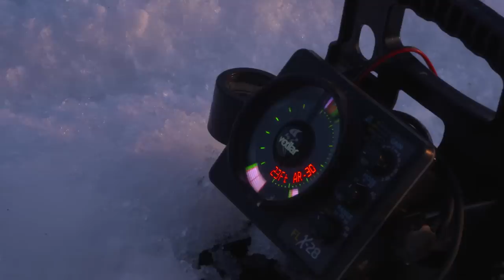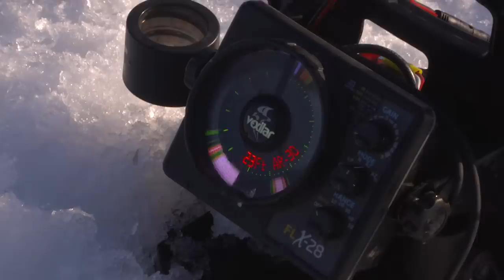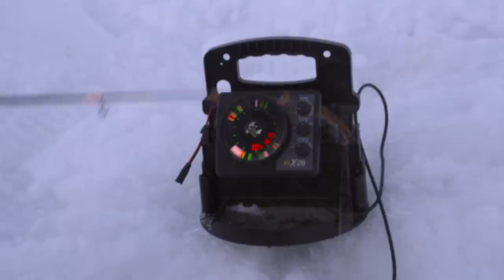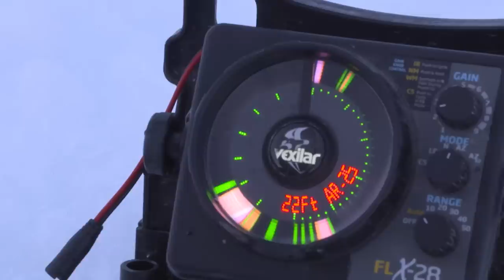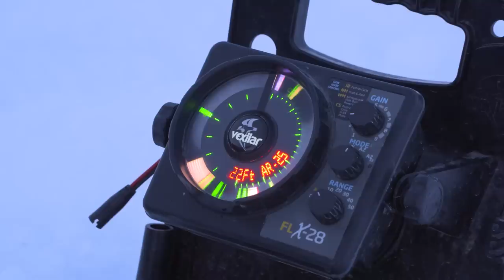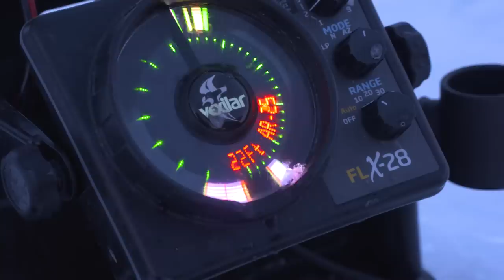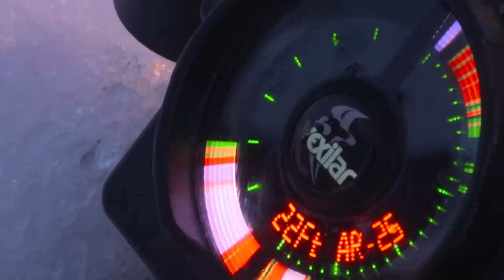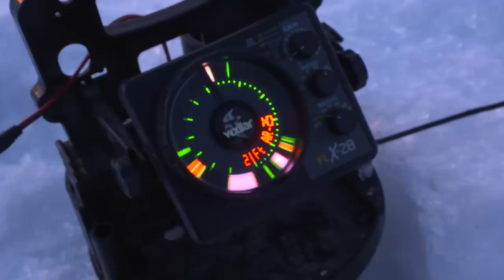Ice Fishing South Dakota PERCH Insane Sunset Bite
Ice fishing jumbo perch on Waubay Lake in South Dakota.  Jason Mitchell joins guide Cory Ewing in search of perch and walleye.  Extremely clear water creates intense feeding windows at sunrise and sunset. A machine gun bite that was filmed in a short period of time.

Top strategies for ice fishing clear water.  Productive lures and jigging tactics explained to catch perch.  Top region for ice fishing perch.  Where to find and locate perch.  Destination fishery popular with ice anglers.  How to catch more perch this winter when ice fishing.